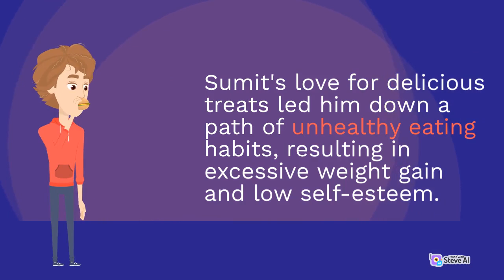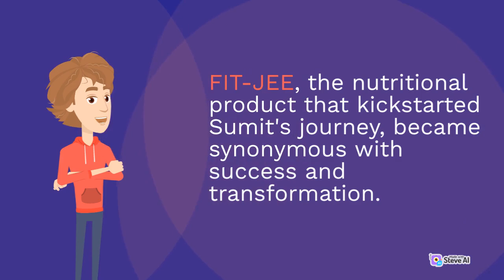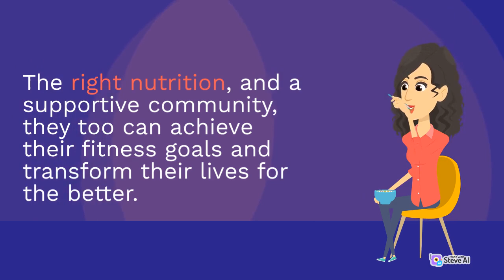Unleash Your Potential with FIT-JEE: The Ultimate Nutritional Powerhouse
Are you ready to embark on a transformative journey towards a healthier, fitter you? Look no further than FIT-JEE, the nutritional powerhouse that will revolutionize your approach to wellness. Join us in this captivating YouTube video as we delve into the incredible benefits of FIT-JEE and discover how it can fuel your body and unleash your true potential.

In this engaging video, we take you on a visual tour of FIT-JEE's premium ingredients, carefully selected to optimize your fitness goals. Witness the natural, wholesome goodness that sets FIT-JEE apart from the rest, with a blend of scientifically proven elements that nourish your body from the inside out.

Our expert nutritionists share their insights and knowledge, explaining the unique formula behind FIT-JEE and how it promotes weight management, lean muscle growth, and overall vitality. Gain valuable tips on how to incorporate FIT-JEE seamlessly into your daily routine, empowering you to achieve lasting results.

But FIT-JEE isn't just about physical transformation—it's a holistic approach to well-being. Discover the powerful antioxidants and immune-boosting properties that support your body's natural defenses, ensuring you're always operating at your peak.

Join us as we showcase inspiring success stories from individuals who have experienced remarkable transformations with FIT-JEE. Hear firsthand accounts of their journey, the obstacles they overcame, and the extraordinary impact FIT-JEE had on their lives. Their stories will ignite your motivation and inspire you to take that leap towards a healthier lifestyle.

To top it all off, we reveal the convenience and versatility of FIT-JEE, with delectable recipes and creative ways to incorporate it into your favorite meals and snacks. Discover the joy of preparing nutritious and delicious dishes that fuel your body, while savoring every bite.

Don't miss this incredible opportunity to witness the power of FIT-JEE in action. Unleash your potential with FIT-JEE and embrace a life of vitality, strength, and confidence. Let's embark on this incredible journey together!

like kre
follow kre
share kre